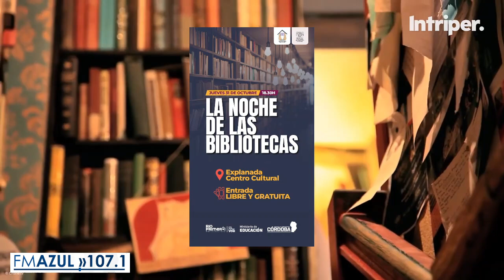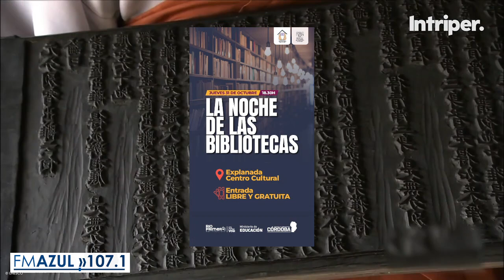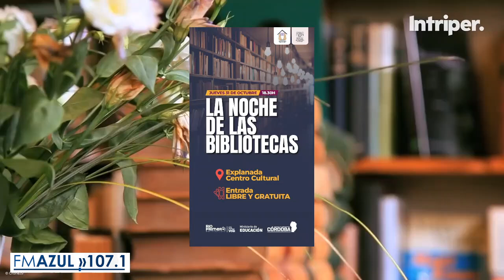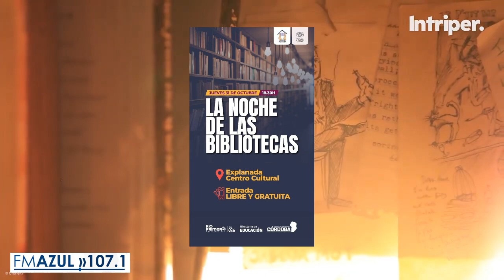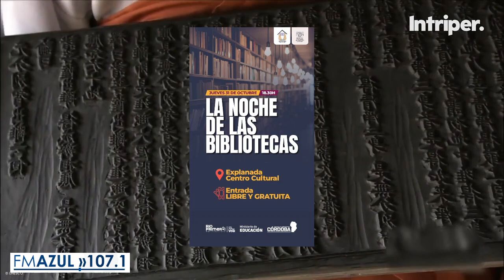La Noche de las Bibliotecas! 📚Gloria Ruatta y Claudia Machado de la biblioteca Miguel Ángel González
Se viene La Noche de las Bibliotecas! 📚
Gloria Ruatta y Claudia Machado referentes de la biblioteca pedagógica Miguel Ángel González.Municipalidad de Río Primeroo
Un encuentro mágico donde los libros nos llevarán a lugares lejanos y fascinantes. 🌈
Te esperamos este jueves 31 a las 18:30hs., en la explanada del Centro Cultural.
“Para viajar lejos solo hace falta un libro” 🌍📖